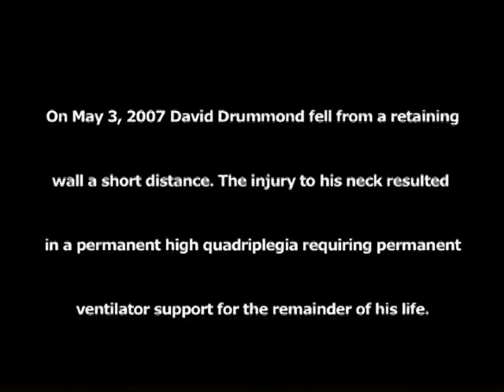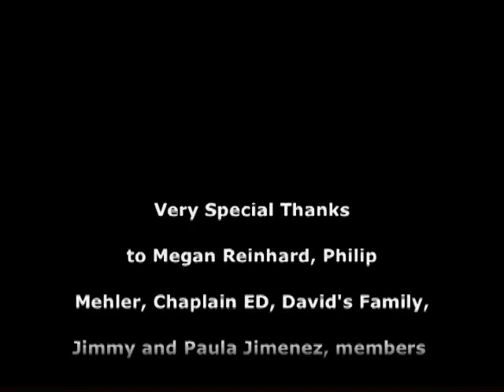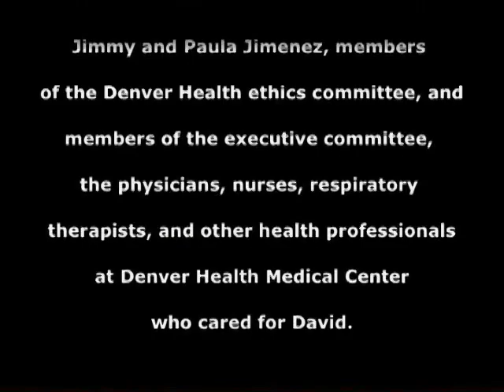Why Is Having a Living Will Important? "Eat Cookies" The Story of David Drummond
Why Is Having a Living Will Important? Listen to David Drummond as he shares his story about living on life support and his wishes for end-of-life care.

Pamela D Wilson met Dr. Richard Martinez in 2013. The story you are about to see is the result of the efforts of Dr. Martinez and David Drummond.

David Drummond was injured in May 2007 after a fall. He was diagnosed with a high tetraplegia, requiring mechanical ventilation (artificial breathing by machine) for the remainder of his life. Over 4 months after his injury, David came to the decision to withdraw life-sustaining ventilation, exercising his right to be free of unwanted medical interventions.

Before the removal of his ventilator and death, he worked with Dr. Richard Martinez, a forensic psychiatrist from the University of Colorado Denver Medical School and Denver Health Medical Center, in examining his decision over several months.
It was David's wish to record a videotaped interview with Dr. Martinez so that his reasoning for his decision could be shared with others after his death and to emphasize the importance of having a living will.

For more information on living wills, making caregiving and medical decisions, and caring for loved ones, visit Pamela's